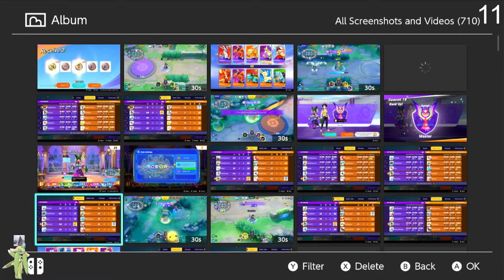🔴LIVE! Lunala Dynamax Adventures With Viewers! | *prom OFFICIALLY?!?* | (THE POLITENESS RIZZ WORKED)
Hello everyone, and welcome to the Lunala Dynamax Adventure Hunt. Today we will attempt to finally get this S Tier shiny to fuse with my Necrozma! If you enjoy these streams, let me know and we will do more in the future.